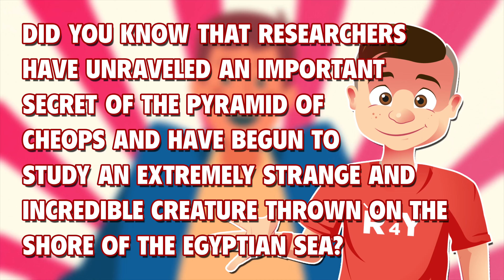Egypt's Newest Archaeological Find 2020🤩😱 or a tourist card from the Ancient Kingdom❗️❗️❗️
"Riddles 4 You" is always trying to find something interesting and NEW for you, and for once, let's talk about the latest archaeological discovery in Egypt❗️❗️❗️

 This is something ... the find will certainly go down in history as an important discovery of archaeologists and every tourist will not regret visiting the museum in the nearest future, which will have these exhibits 💯💯💯